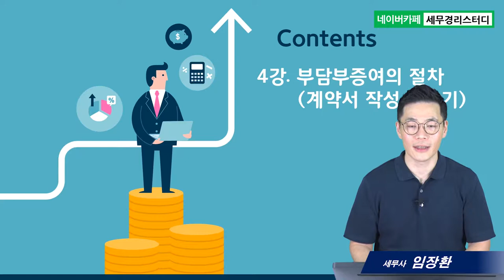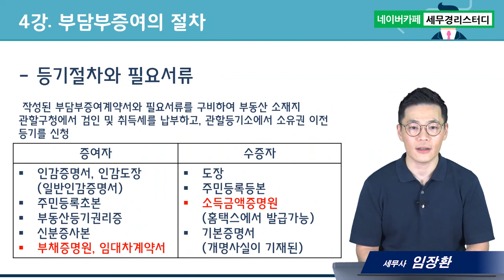부담부증여의 모든 것, 부담부증여의 절차(계약서작성~등기) - 임장환세무사의 5분특강 #4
1. 대(大)제목 : 부담부증여의 모든것
2. 소(小)제목 : 부담부증여의 절차(계약서작성~등기)
3. 소소(小小)제목(3가지) :
      1) 부담부증여의 스케쥴
      2) 증여계약서의 작성
      3) 부채증명원의 발급
      4) 등기절차와 필요서류